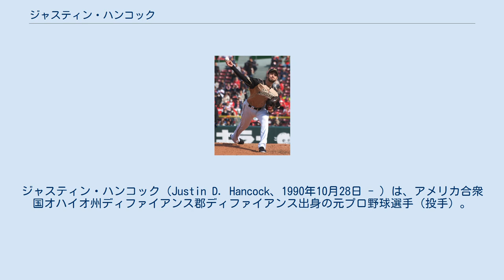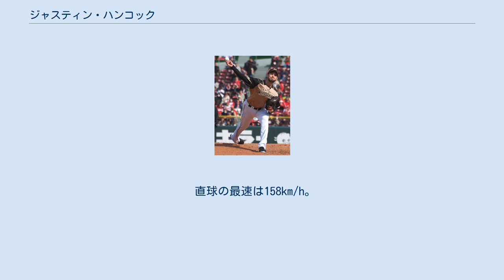ジャスティン・ハンコック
ジャスティン・ハンコック（Justin D. Hancock、1990年10月28日 - ）は、アメリカ合衆国オハイオ州ディファイアンス郡ディファイアンス出身の元プロ野球選手（投手）。
右投右打。
 デファイアンス高校、リンカーン・トレイル大学を経て、2011年のMLBドラフトでサンディエゴ・パドレスから9巡目指名され契約。
 2017年5月8日にマット・シーザーとのトレードで、シカゴ・カブスへ移籍した。
 2018年5月9日にメジャーデビュー。
この年は中継ぎとして10試合に登板した。
オフにFAとなる。
 2018年12月5日に北海道日本ハムファイターズと1年の契約合意が発表された。
 2019年は開幕を一軍で迎え、3月31日のオリックス・バファローズ戦で来日初セーブを挙げるも、その後は精彩を欠く投球が目立ち5月26日、右肩腱板炎との診断で帰国。
その後、7月に一旦は再来日したが、8月に再び帰国。
結局そのままシーズンが終了し8試合に登板し1敗2セーブ防御率9.00の成績に終わり同年限りで退団となった。
 日本ハム退団後、現役を引退。
 2021年7月22日、インディアナ州立シカモアズ野球チームのアシスタントコーチ就任が発表された。
 直球の最速は158km/h。